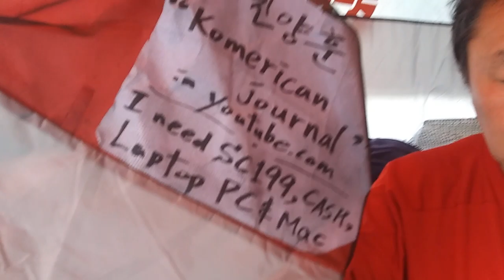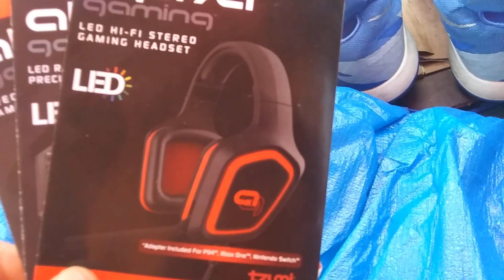1) 25 trillion dollar cash,see all threat to me from 2004! 20200317 165239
**"I am exposing to much more serious threat by Corona Vrius.
i need outstanding safety system on international law.
See below! There is all of the threat what have  happened to me
after I exposed drug business.
First,I need 25 trillion dollar cash and armored body RV and mega
yacht and amphibious plane and amphibious manned drone and
more!"
Eat at National Place on F st and 13 st in Washington d.c
by Mar-18-2020 Wednesday 2:18 PM
From 2004,
5 times of gun threat,5 times of knife threat,many times of black guys threat,uncountable times of cheating and taunts,uncountable time of spitting,uncountable times of spraying nose,